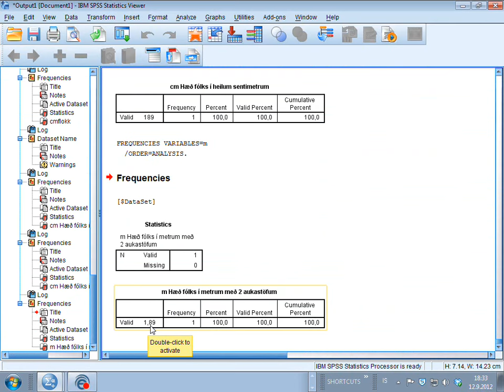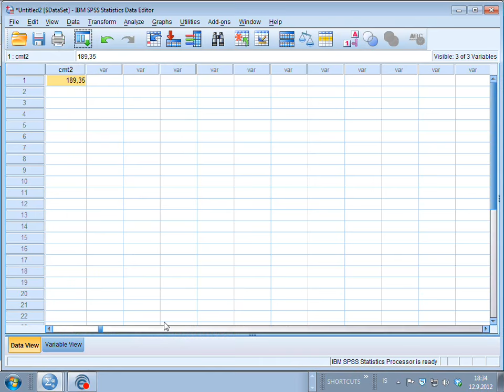1 7 Enn Meira Um Aukastafi SPSS